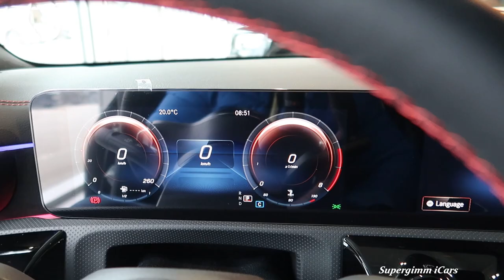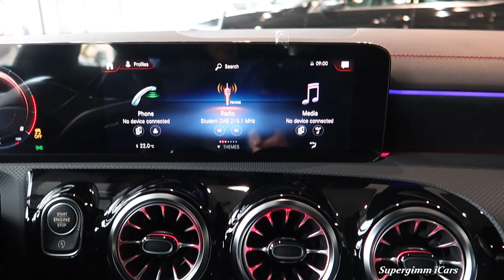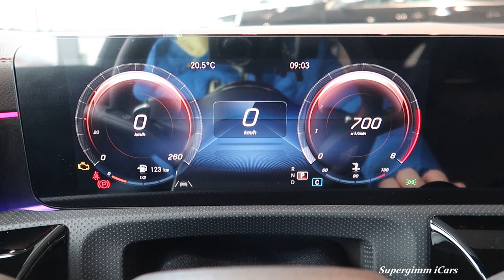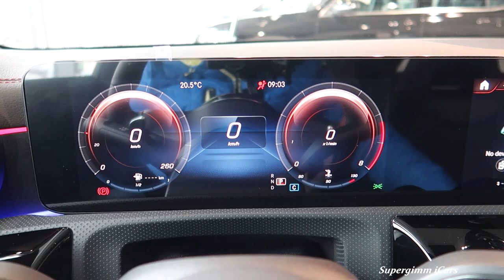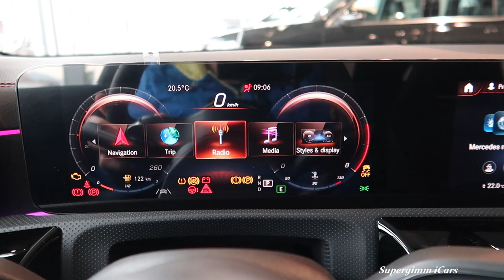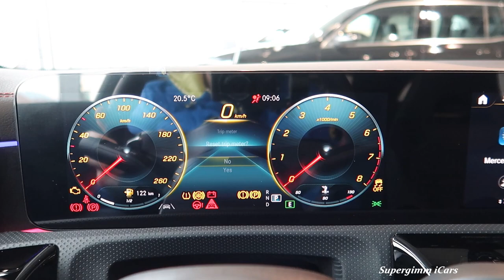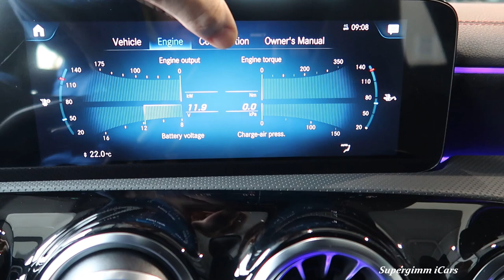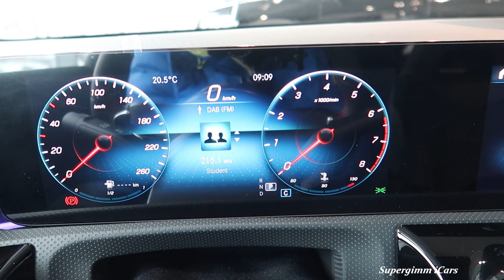2022 Mercedes CLA Shooting Break - INTERIOR by Supergimm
Taking a look at the interior of the 2022 Mercedes CLA Shooting Break.